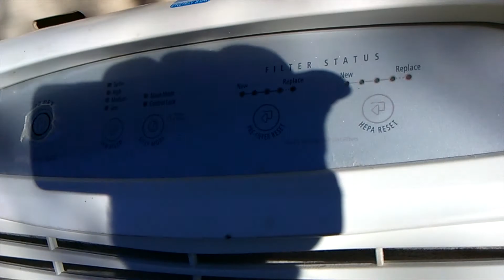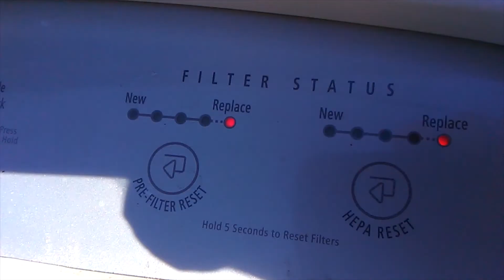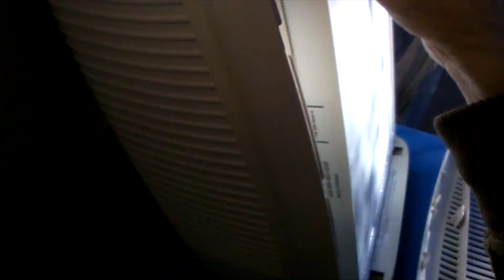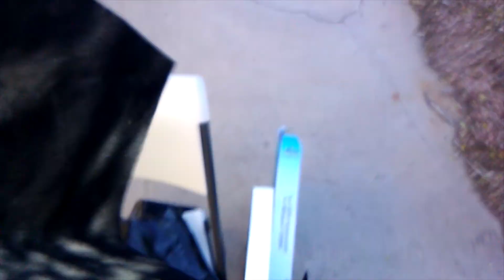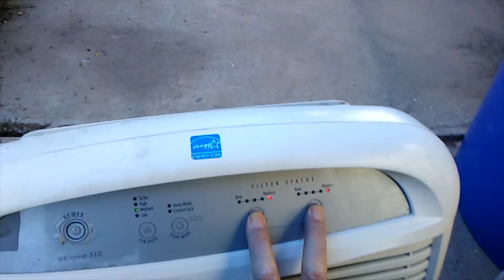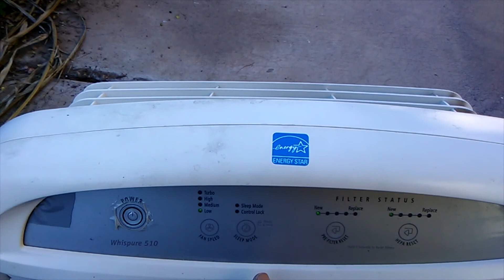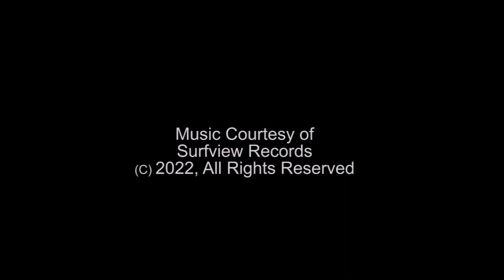Let's Clear the Air - Whirlpool Whispure 510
2022 has arrived and it's time to clear the air of the house.  My Whirpool Whispure 510 has been running at least 12 hours per day since 2011.  The Hepa filter seems to last 12 months and the carbon filters about 3 months. For about $35 one can find a kit of one HEPA filter and four carbons filters.  Lately, the carbon filters have had a whole lot less carbon in them.  In this video, I show a few examples of carbon filters as I change the HEPA filter and carbon filter on this Whirpool Whispure 501 air cleaner.   I also show how to reset those blinking red lights to go back to green.

This is the first in a new series called LET'S CLEAR THE AIR where a hobbyist explores different ways to purify the air cheaply and healthily.

Do pleasant things. - Jim from Phoenix